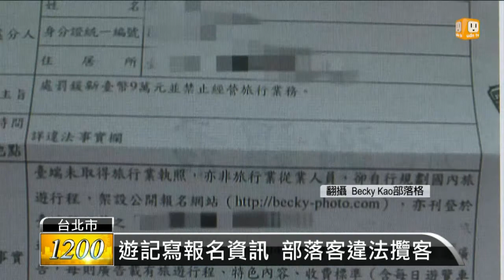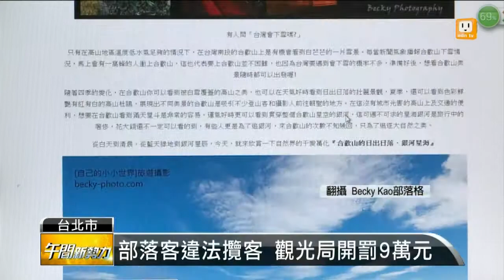【2015.12.21】分享旅遊行程 部落客挨罰9萬元 -udn tv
網路分享旅遊樂趣，小心被罰有部落客在網路貼文分享行程，卻被觀光局開罰九萬元，觀光局指出，公開招攬國內旅遊生意，依法無論是導遊或部落客，只要沒有旅行社營業許可，就不可公開販售行程。完整內容 , FB , Twitter , G+